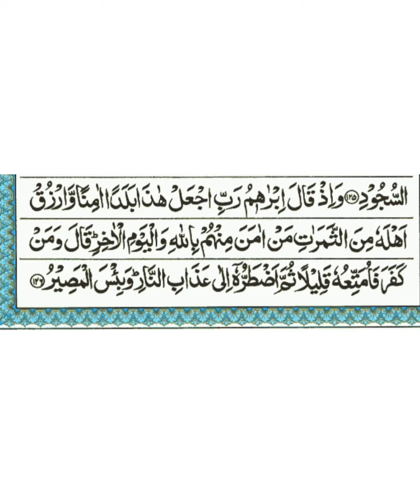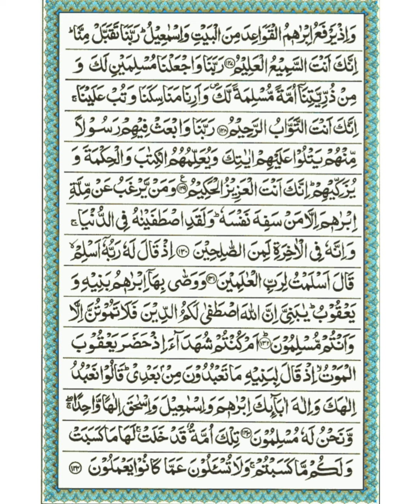Tafseer Surah Al-Baqarah | Lesson 14 Ayat (126-134) By Mrs Farooq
This course is very beneficial for those wants to know and understand the Qur'an.

just you need to open the Qur'an and start to make notes.

may Allah give ease to all of us.

kindly listen and spread as sadqa-e-jariya.

Aameen.